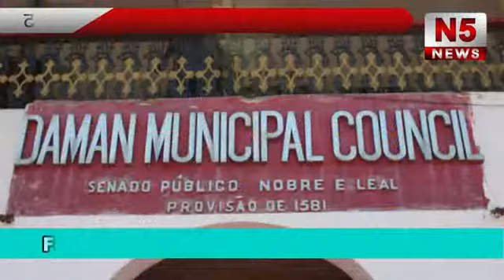National 5 news19-04-2017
पुराने म्युन्सिपल मार्केट के लोगो ने रखी नगर पालिका अध्यक्ष समक्ष अपनी समस्याए